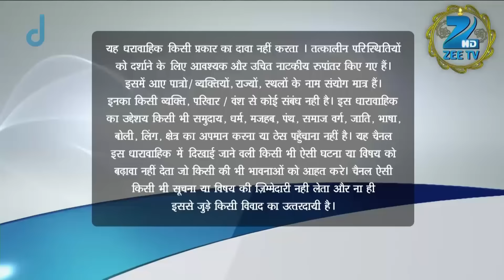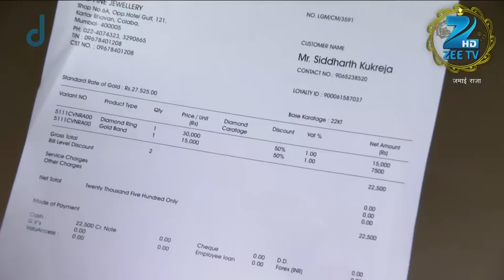Jamai Raja - Full Ep - 60 - Sidharth, Roshani, Durga, Mahi, Mithul, Samaira - Zee TV